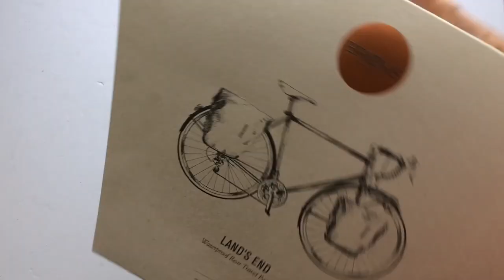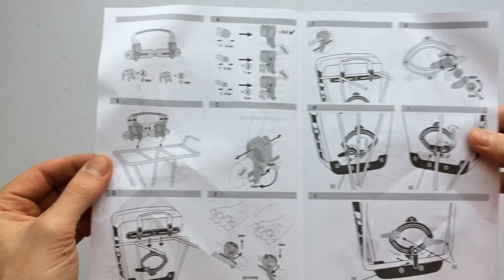Brooks Land's End Táska Hátsó Kerékre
42x32x17 cm-es, vízálló, prémium minőségű pannier kerékpáros táska. Első párja a John O'Groats táska első kerékre.